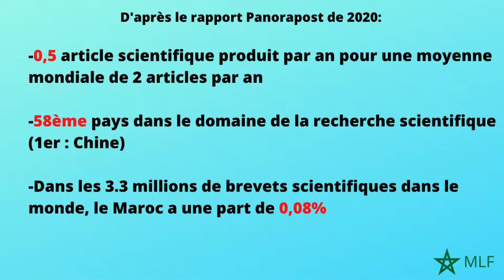La recherche et développement au Maroc, un domaine délaissé ?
La recherche et le développement scientifique et l'innovation, sont des domaines très délaissés par le Maroc d'aujourd'hui. Dans cette intervention, nous voyons cela de plus près et nous voyons pourquoi le Maroc devrait investir dans ce domaine.